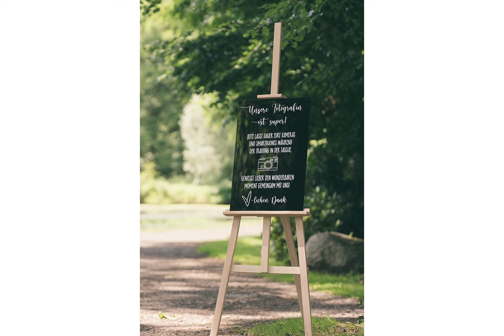Hochzeit in der Bullmühle in Visbek - Freie Trauung am See, Hochzeitsfotograf Hendrik Mödden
Ein paar Eindrücke einer Hochzeit aus dem Jahr 2023, die ich in der Bullmühle in Visbek fotografieren durfte.

Vom Getting Ready im Gästehaus, zur Trauung am See bis zum Empfang und zur rauschenden Hochzeitsparty in der rustikalen Scheune war es für alle Beteiligten ein unvergesslicher Hochzeitstag.

Ihr seid noch auf der Suche nach einem erstklassigen Hochzeitsfotografen?
Dann freue ich mich auf eure Nachricht!

Die Slideshow wurde mit Pictime erstellt.
JFX2RYUDWTECNTNU